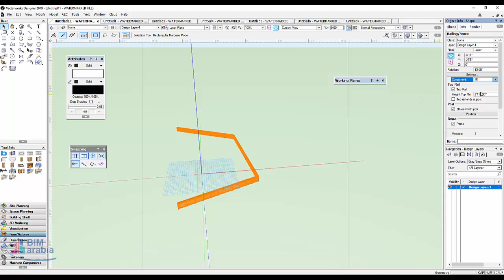vectorworks fence railing